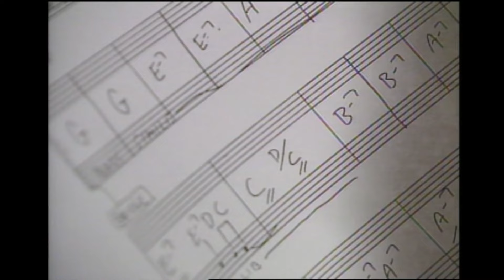【バブル期のロス撮影・空撮あり】麻倉未稀 SU・TE・KI ／Miki Asakura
「SU・TE・KI」
作詞：湯川れい子
作曲：都志見隆
編曲：David Garfield
※アルバム「SU・TE・KI」（1988年12月5日）に収録

■【配信中】
主要音楽サービスで配信中 フォーマット：デジタル（ダウンロード／ストリーミング）

「ヒーロー」や「RUNAWAY」のヒット曲で知られる歌手の麻倉未稀が、過去の作品から最新作まで全 200 曲に 及ぶ楽曲配信をスタート。
1981 年のデビューから 40 年以上の時を経て、昨年は記念アルバムのリリースや、サビだけカラオケでお馴染みの 人気番組への出演など、テレビ番組への露出も多く、ＳＮＳでもその高い歌唱力が度々話題となっていた。 ドラマ『スチュワーデス物語』の主題歌「ホワット・ア・フィーリング〜フラッシュダンス」や、『スクール☆ウォーズ』の主題歌「ヒーロー」など、洋楽のカヴァーのイメージが強いが、今回配信となる楽曲のラインナップでは、それだけにとどまらない幅広い音楽性が堪能できる。

大野雄二や筒美京平、大貫妙子や加藤和彦、都志見隆などの豪華 な顔ぶれの作曲家陣や、アメリカでのレコーディングやＭＶの撮影などからも、当時の制作チームの力の入れようが感じられる。 また、本人の生い立ちからデビュー当時の背景、ヒット曲が生まれるまでの秘話などを徹底的にインタビューした記 事が特設サイトにて公開。
聞き手は著書『「シティポップの基本」がこの 100 枚でわかる！』などのヒットでも知ら れる、音楽ライターの栗本斉氏。

シティポップからパワフルなロック、映画音楽やジャズスタンダード、はたまたボサノヴァに至るまで、様々な表情 で魅せる麻倉未稀のハイクオリティなヴォーカルを是非ご堪能頂きたい。

■麻倉未稀本人がセレクトしたプレイリスト「麻倉未稀が選んだ思い出の楽曲たち」も公開！

▼最新パッケージ商品「人生はドラマ これからも続く私のヒーロー物語」